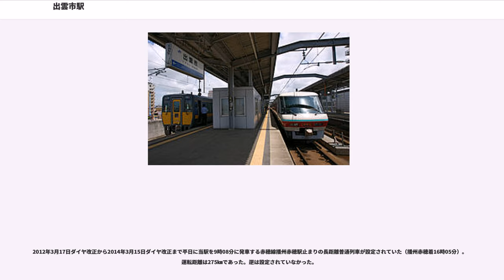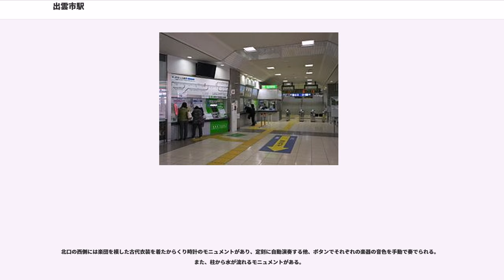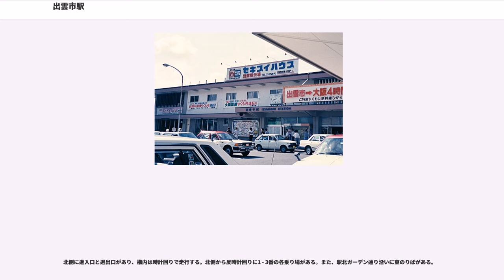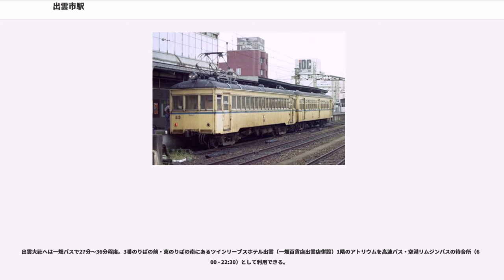出雲市駅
出雲市駅（いずもしえき）は、島根県出雲市駅北町にある、西日本旅客鉄道（JR西日本）山陰本線の駅。

隣接する一畑電車北松江線の電鉄出雲市駅（でんてついずもしえき）についてもここで記述する。

JR山陰本線の主な列車が発着する拠点駅であり、岡山方面から伯備線を経由する特急はこの駅で折り返す。また、当駅から米子駅までの間は全快速列車が各駅に停車する。2009年3月14日の「はやぶさ」・「富士」の廃止により、定期運転の寝台特急（「サンライズ出雲」）が発着する日本最西端の駅となった。

直営駅でかつては構内に出雲鉄道部が置かれ、かつ管理駅でもあったが2008年6月の組織変更による解体により松江駅傘下の地区駅（駅長配置）となり、松江駅から管理業務の一部を委任される形となった。

なお、JR・一畑電車の当駅は松江駅・半高架の出雲科学館パークタウン前駅と並び島根県では数少ない高架駅でもある。

2012年3月17日ダイヤ改正から2014年3月15日ダイヤ改正まで平日に当駅を9時08分に発車する赤穂線播州赤穂駅止まりの長距離普通列車が設定されていた（播州赤穂着16時05分）。運転距離は275㎞であった。逆は設定されていなかった。

2019年3月15日までは「通勤ライナー」が朝に1本のみ米子駅まで運転されていたが、2019年3月16日のダイヤ改正で廃止された。

JR出雲市駅の事務管コードは▲640741を使用している。

島式ホーム2面4線を有する高架駅で、駅舎北口のエントランスは出雲大社をイメージしている。みどりの窓口とみどりの券売機が設置されている。

駅構内（特に東側）にレストラン、土産物屋、観光案内所、衣料品店、100円ショップなどが入った「アトネスいずも」があり、中央部分にはセブン-イレブン ハートイン JR出雲市駅店（2016年10月7日オープン）がある。

出雲市駅では合名会社黒崎が駅構内で蕎麦屋「出雲そば黒崎」を経営するとともに駅弁を販売していたが2018年9月に廃業し、その後、地元の「出雲の国麺屋」（スサノオラーメン・出雲そば等）がテナントに入って開業するとともに松江駅で駅弁を販売している一文字家の委託を受けて駅弁も販売している。

内側2線（2・3番のりば）が本線、外側2線（1・4番のりば）が待避線である。なお、地上駅時代には0番乗り場もあり、大社線用のホームとして利用されていた。

両サイドの待避線（1・4番のりば）は上下双方の入線・発車・折り返しに対応している。松江駅もほぼ同様の構造であるが、当駅の場合は上り本線（2番のりば）が米子方面からの折り返しにも対応しており、当駅始発・終着となる特急「やくも」は2番のりばに直接入線して折り返す。快速・普通列車の折り返しは、上下線を問わず1番のりばか4番のりばで行われる。

浜田方面から直通してくる上り特急も原則として2番のりばに停車するが、2番のりばが「やくも」の折り返しで塞がっている場合は1番のりばに停車する。逆に浜田方面行きの下り特急はすべて3番のりばに停車する。

米子支社管内では列車入線の際に接近メロディが流されるが、当駅では接近放送の冒頭に独自のメロディが使われている。高架化と合わせて使用を開始した。また、電光掲示板は該当の電車が停車中の時は点滅する。

変形の島式ホーム1面2線を有する高架駅。有人駅である。定期列車は基本的に2番のりばを使用する。当駅は西日本旅客鉄道の出雲市駅より東に100m離れた場所に位置しており、両駅間の乗り換えには一旦改札を出なければならない。

松江駅で駅弁を販売している一文字家の駅弁を駅構内に出店している地元の「出雲の国麺屋」（スサノオラーメン・出雲そば等）の店舗で販売している。
など

以前、出雲市駅で駅弁を販売していた合名会社黒崎は2018年9月に廃業した。JR出雲市駅で販売されていた主な駅弁は下記の通り。

北口の西側には楽団を模した古代衣装を着たからくり時計のモニュメントがあり、定刻に自動演奏する他、ボタンでそれぞれの楽器の音色を手動で奏でられる。また、柱から水が流れるモニュメントがある。

北口を出て徒歩2分のところに居酒屋、スナック、パブなどが集まる飲食街（代官町・末広町・塚根町）があり、さらにそこから徒歩2～3分のところにはかつてのアーケード街（西方向に扇町、東方向に中町の各商店街だった通り）がある。

北口か...